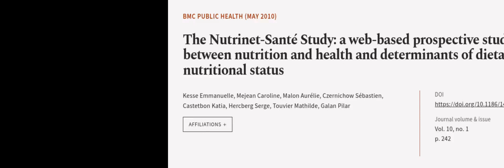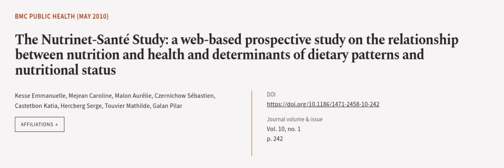The Nutrinet-Santé Study: a web-based prospective study on the relationship between n... | RTCL.TV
### Keywords ###

### Article Attribution ###
Title: The Nutrinet-Santé Study: a web-based prospective study on the relationship between nutrition and health and determinants of dietary patterns and nutritional status
Authors: Kesse Emmanuelle, Mejean Caroline, Malon Aurélie, Czernichow Sébastien, Castetbon Katia, Hercberg Serge, Touvier Mathilde ,and Galan Pilar
Publisher: BMC
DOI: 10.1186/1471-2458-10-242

### Video Timestamps ###
0:00:00 - Summary
0:00:58 - Title
0:01:04 - Outro
0:01:09 - End